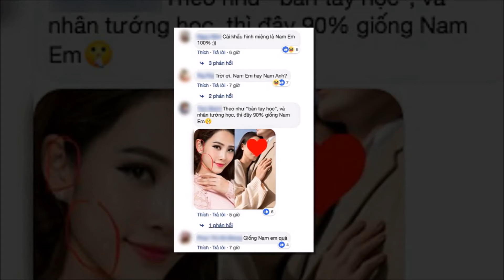Kyo York công khai bạn gái nhưng giấu mặt, dân tình lại nháo nhào gọi tên Nam Em